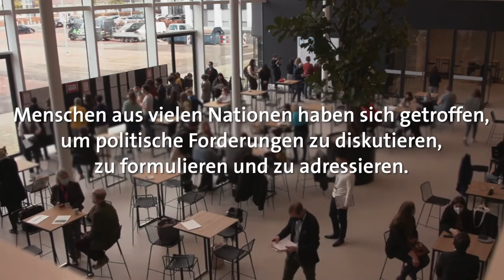Europäerinnen und Europäer diskutierten in Maastricht und Straßburg - FuturEU-Film zum Europäischen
Als sich die Europäinnen und Europäer Mitte Februar zum Austausch trafen, war die Welt noch eine andere. Nachdem Russland am 24. Februar die Ukraine angegriffen hatte, gibt es wieder Krieg mitten im Herzen von Europa. Mitte März wurden Ukrainerinnen und Ukraine nach Straßburg eingeladen, um mit den EU-Bürgerinnen und -Bürgern ins Gespräch zu kommen. Die europäische Solidarität mit der ukrainischen Bevölkerung ist groß.
Beim 4. Bürgerforum "Die EU in der Welt, Migration" in Maastricht nehmen im Rahmen der "Konferenz zur Zukunft Europas" nach dem Zufallsprinzip ausgewählte EU-Bürgerinnen und -Bürger teil und denken gemeinsam über die Zukunft Europas nach.